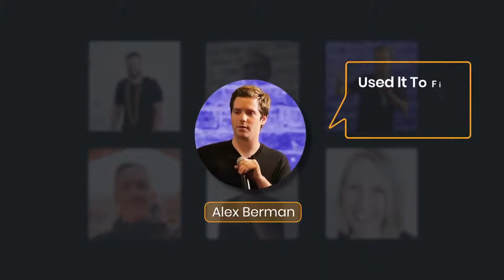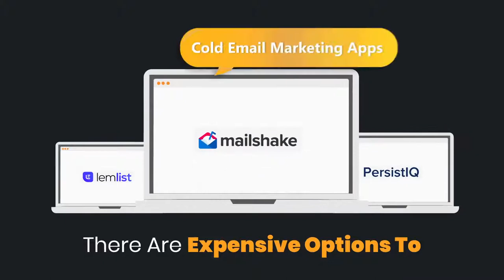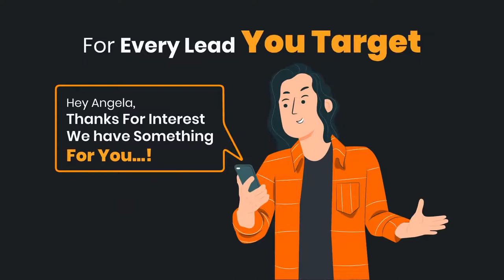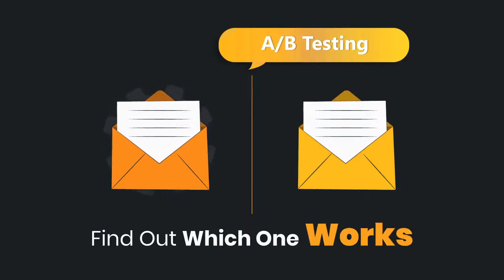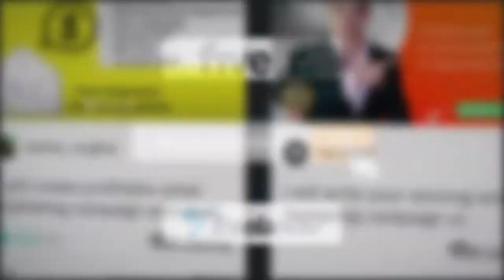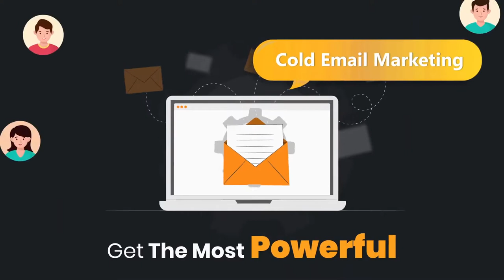PursueApp Pro - Excel In Cold email Marketing Campaigns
✳️     Get Access Now! To ‘PursueApp’ To Make Cold e’mail Marketing Easy

                … and Get Your Cold e’mail Marketing Campaigns Off To a Exploding Start.

          ✳️  ✳️  ✳️   The Massive Power of Cold e’mailing With PursueApp Pro  ✳️  ✳️  ✳️

Want To Make Sure you reach all of your leads? How about the leads from your clients?

If you are a pro level marketer or going to be one, you will not want to live with a limitation that prevents you from mailing all your leads.

PursueApp Elite version lets you mail 2,000 mails a day, and that’s enough for a newbie cold email marketer, but if you are someone who is a professional you will need more.

Get PursueApp Pro and a Master in Cold e'mailing with
  ✳️  ✳️  ✳️   10 Amazing Features That Will Explode Your Cold Email Marketing   ✳️   ✳️   ✳️

✅   UNLIMITED Mailouts Every day.

✅   UNLIMITED Campaigns For You and Your Clients.

✅   UNLIMITED Leads Per Campaign.

✅   2 Years of Free Upgrades.

✅   Readymade Sales Page For Your Facebook Ad Service.

ALSO …

✅   UNLIMITED Sender Accounts and ID’s.

✅   UNLIMITED Lists and UNLIMITED Leads Per List.

✅   Free Verification For 2,000 Leads.

✅   Commercial License With Unlimited Sales (Commercial and Agency).

✅   Powerful Email Marketing Training to Help You Become a Master of e’mailing.

Find Relevant, and Low Competition Keywords For Your Website, Blog or Business
Make Cold e’mailing Simplified and Your Workload Easy By Using ‘PursueApp”.

                        … and Get Your Cold e’mail Marketing Campaigns Off To An Exploding Start.

Every PursueApp Campaign Lets You Create a Powerful Cold e’mail Sequence To Target Your Leads.

You Can Create Multiple Campaigns For Different Sequences, Products and Services. You Can Even Create Multiple Campaigns For The Same Product With Different Angles and Then See Which One Excels.

However… To truly Unleash The power of Campaigns You’ll Need To Have UNLIMITED Campaigns. Yes! The Power To Create As Many Campaigns As You Want.

You Will Certainly Need This Awesome Provision If You Are Going To Use PursueApp In Your Agency.

Get The PursueApp Pro NOW! … and You Will Be Able To Create All The Campaigns You Need. Create Them For Your Own Business or Your Clients. No Limits At All ! ! !

                                        ... and Get Your Cold emailing Off To a Flying Start!